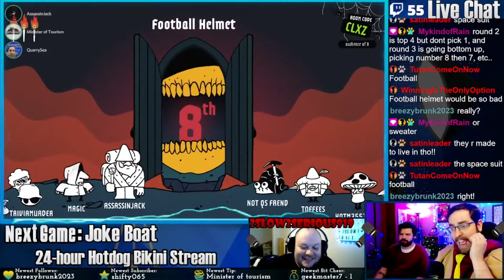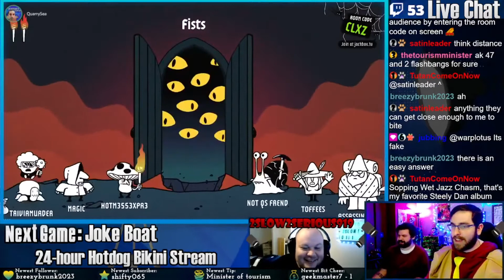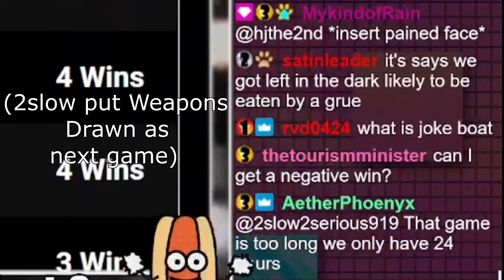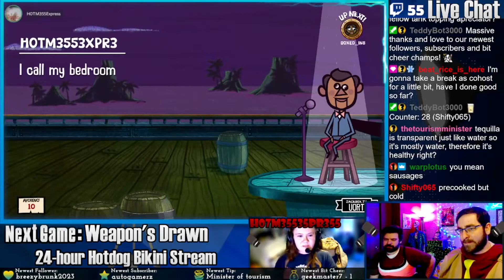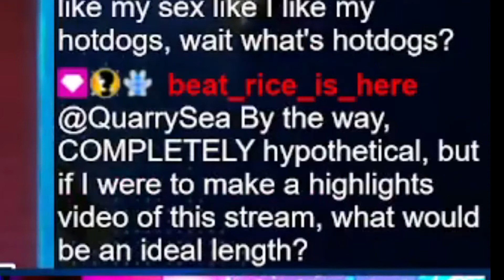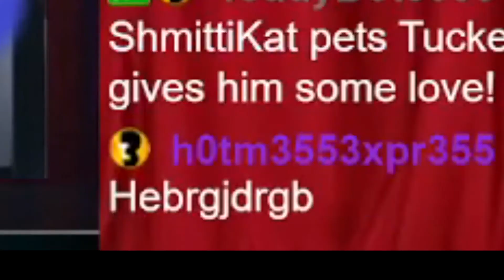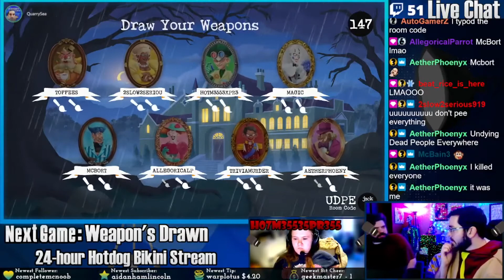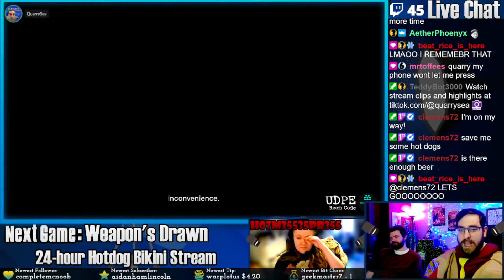1000-Follower Celebration: Hot Messes and Murder Confesses (Hour 8)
Video compilation and edit by meme-master Beat Rice - Check out his channel here for more memes